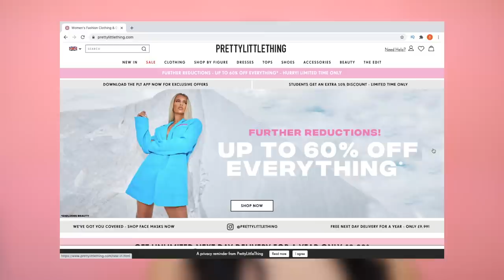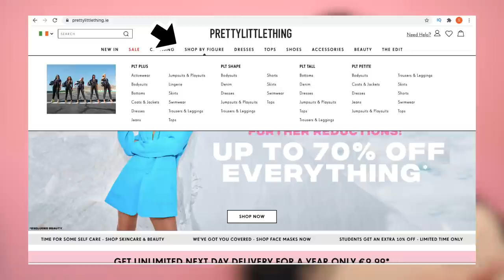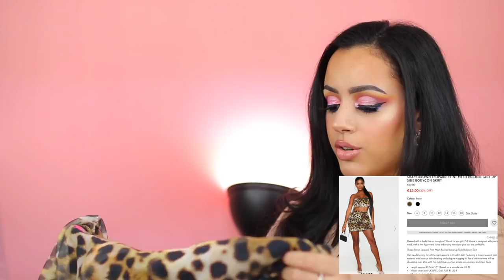PRETTY LITTLE THING KLEDING TRY-ON HAUL 2020 !!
Vandaag een kleding haul van Pretty Little Thing! Enjoy :)

SARAHMARIKH10

SARAH10